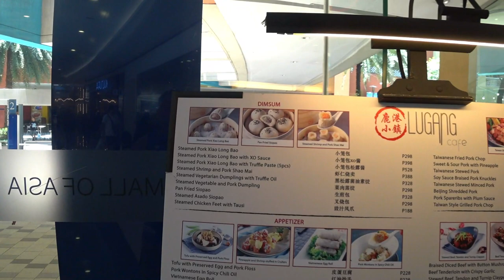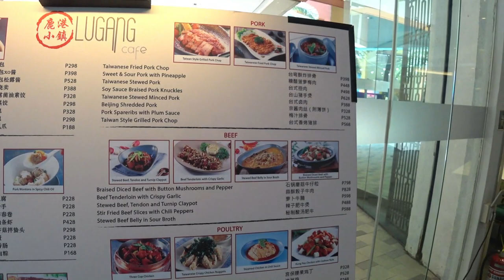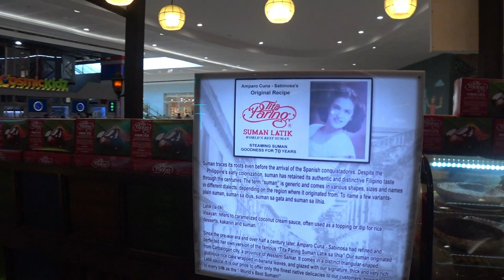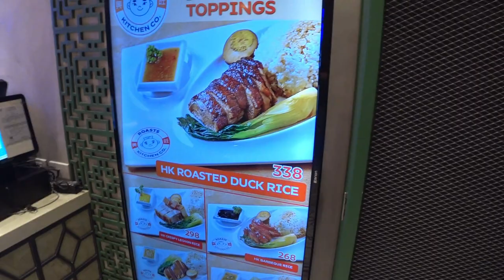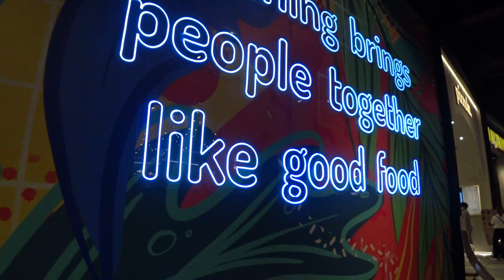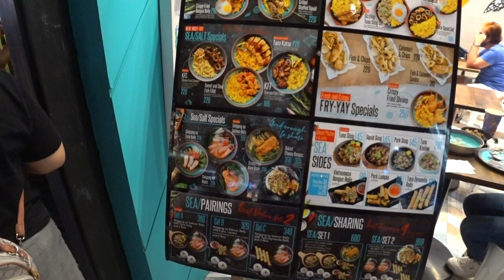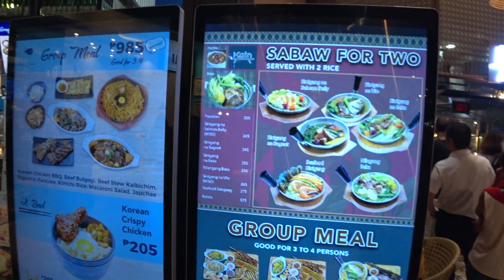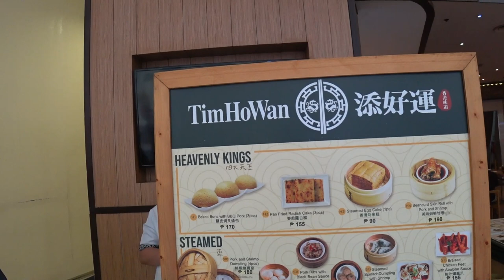PHILIPPINES: MALL OF ASIA "The Food"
Yes, I agree, the malls of the USA are dead, but in the Philippines, they love the mall.  In this video, I share some of the beauty of the mall, but mainly the food that is available there in the Mall of Asia.  I didn't get footage of every food business, not even sure if I got the entire tip of the iceberg??  What a place, very impressed!

Camera:  SONY FDR X3000
Microphone:  RODE
Editing Program:  Wondershare Filmora 12

Paulie is on these social media Platforms:
Rumble
Odysee